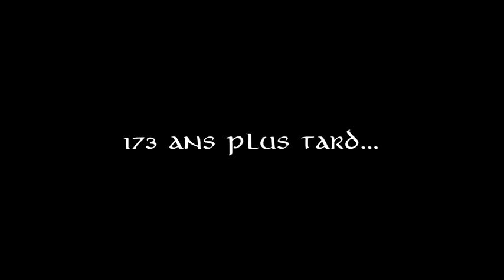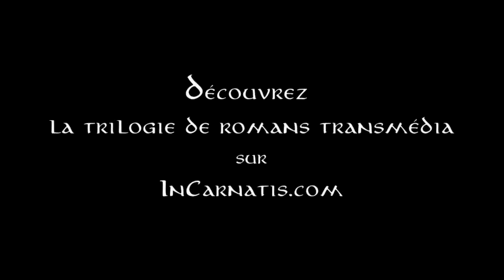Lecture InCarnatis - la Retour d'Ethelior, scène 1, par Francis Lalanne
Découvrez la 1ère scène de la trilogie transmédia InCarnatis lue par Francis Lalanne. Plongez dans la Terre du 24e siècle avec, au tout début, un extrait du zapping radio que vous pourrez écouter intégralement en flashant le QR code. Un avant goût d'audio book ! Si vous voulez lire la suite, rendez-vous